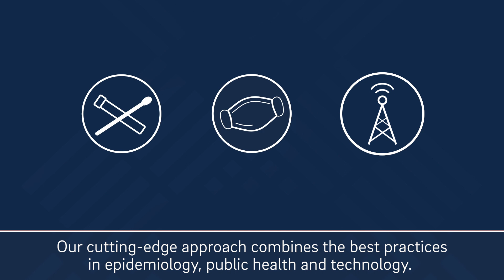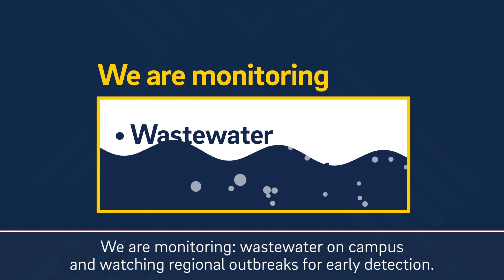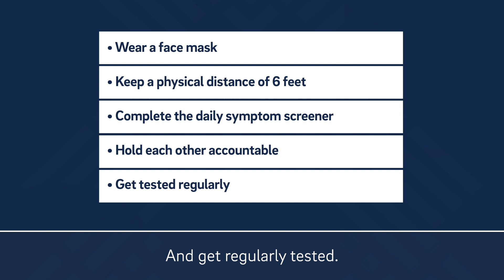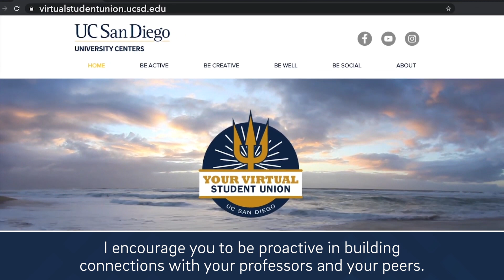Return to Learn: A message from the Chancellor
Chancellor Khosla and campus leaders share a message about the importance of our collective commitment to keeping each other safe during the COVID-19 pandemic.